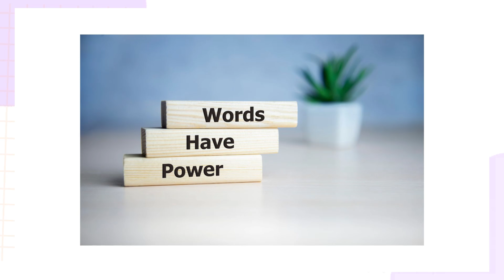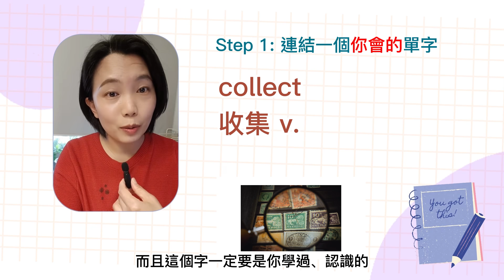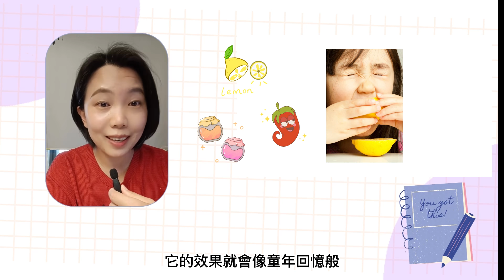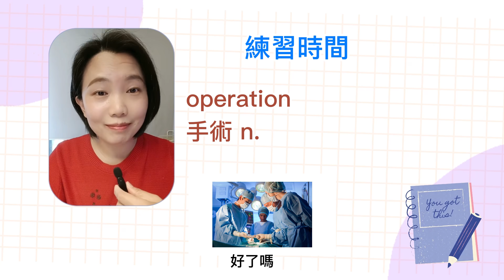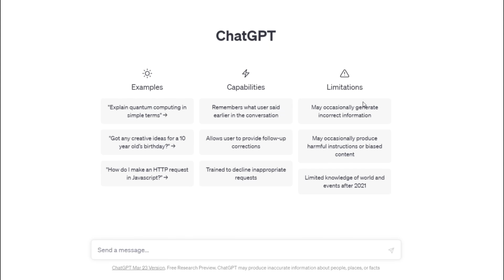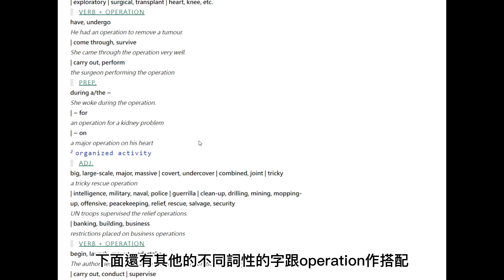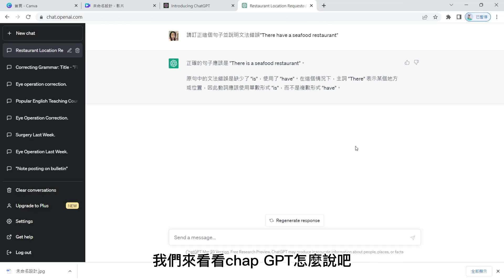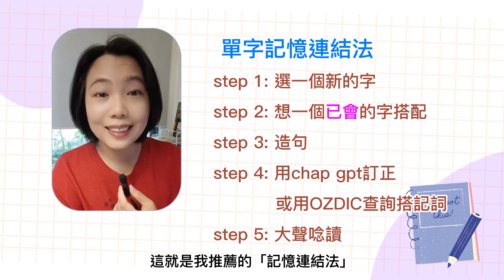我如何背單字過目不忘 讓Chat gpt來幫忙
背單字是英語學習不可少的一步，你可能聽過圖像記憶法、字根字首、諧音、分類、心智圖等各式各樣的學習法，但是可能都試過了後還是總覺得了什麼，沒錯，就是「用」，你真的學以致「用」了嗎?如果「背」而不用，其實真的沒什麼意義，把單字「用」出來，不論是說還是寫，都是你能否長期記憶的關鍵，請聽我娓媚道來，教你怎麼用吧!!

我是小米老師，從小在台灣自學英文，我深信，不用出國也能說一口流利的美語。請和我一起，遇見~說英文的自己。

我的全民英檢單字視覺學習影片( 以紅藍色區分音節+趣味圖像記憶)

不可逃避的AI(artificial intelligence)時代，一起來學Chat gpt吧!